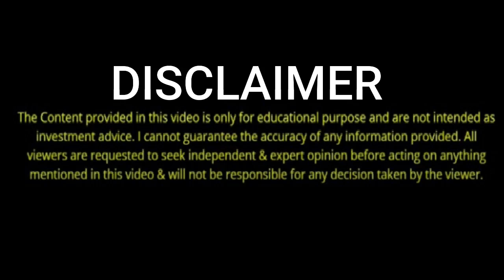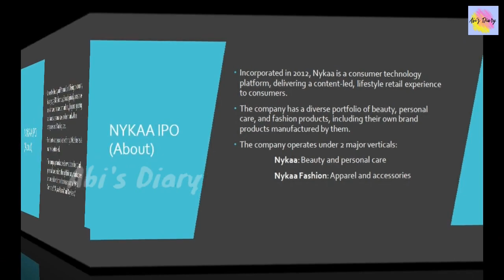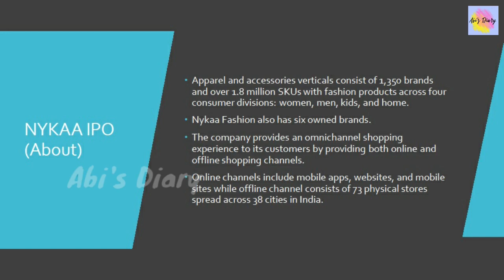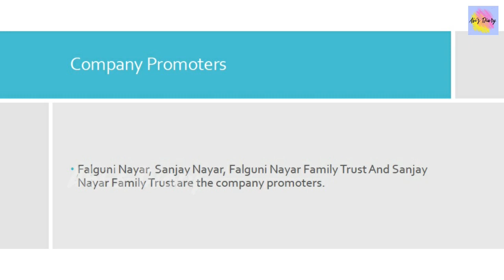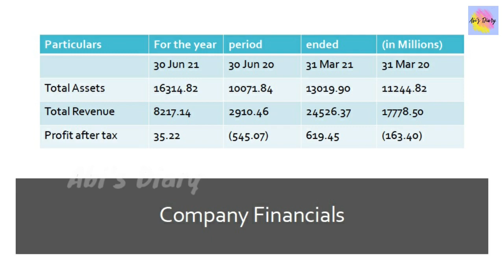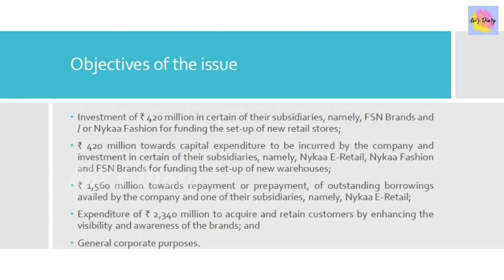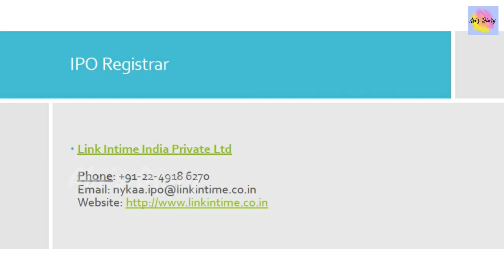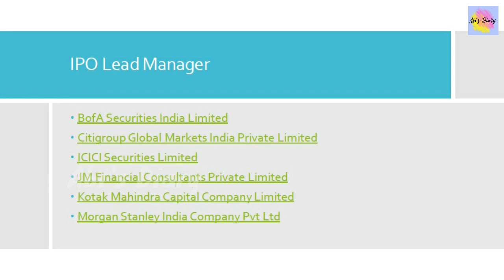NYKAA IPO APPLY OR NOT ? AVOID? NYKAA IPO REVIEW | NYKAA LISTING GAIN